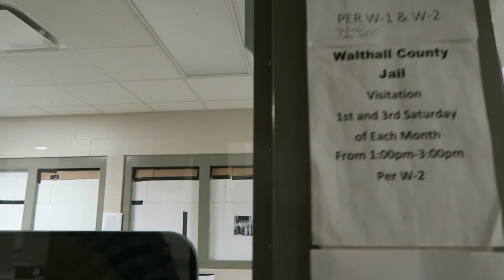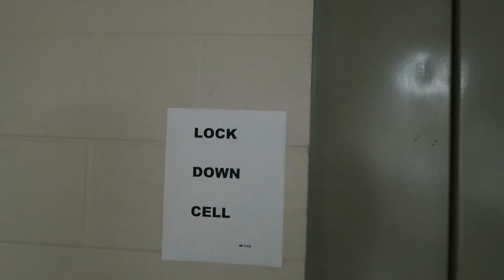Going To Jail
In this video, AfterPrisonShow goes inside a small town jail to see what it's like to be locked up there. This is the first time we've had the opportunity to do anything like this. And this is only the beginning of what we have planned with this style of video. Special thanks to the Walthall County Jail for allowing APS the opportunity to film this. And to Sheriff Kyle Breland. LIKE this video if you enjoy this and would like to see more APS on the INSIDE!!!

PSN: joepguerrero